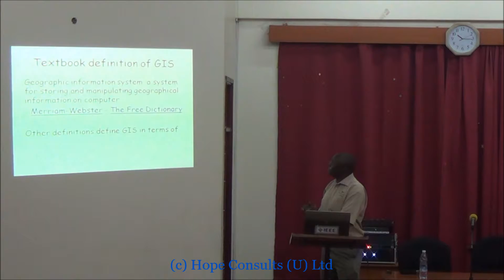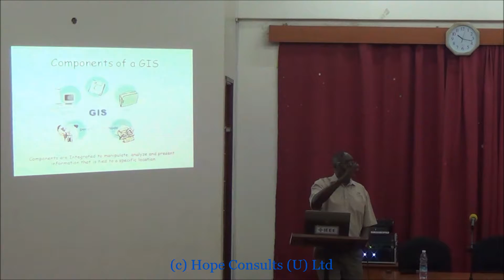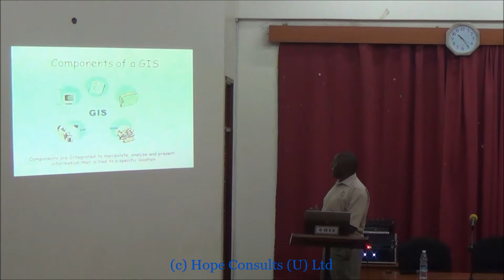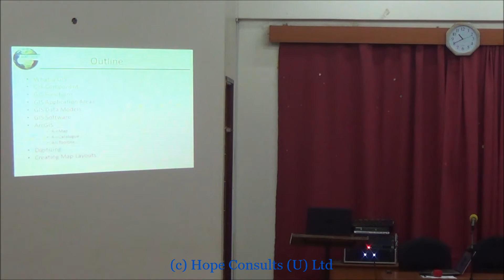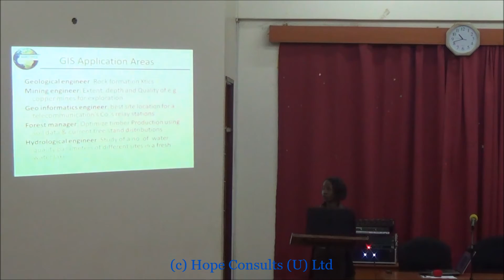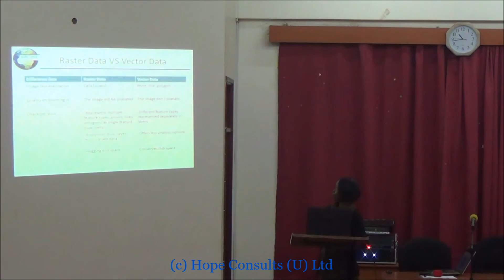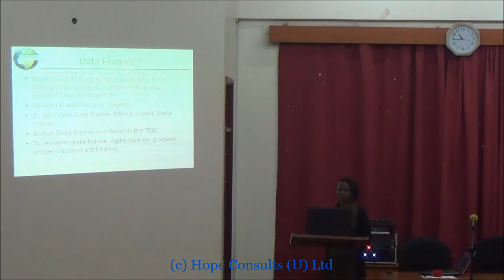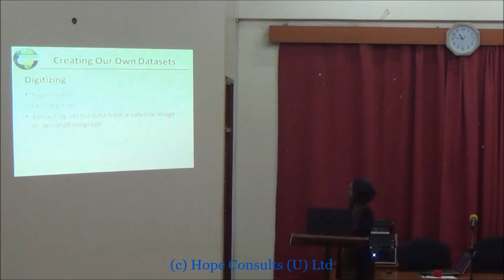Introduction to GIS - AGRC2015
Introduction to GIS delivered on 3rd of August 2015
This workshop assumes no previous knowledge of GIS and is intended to give participants an overview of GIS – basic concepts, applications, challenges and opportunities. The presenter is Dr. Anthony Gidudu, Chair, Department of Geomatics and Land Management, Makerere University, Kampala, UGANDA.